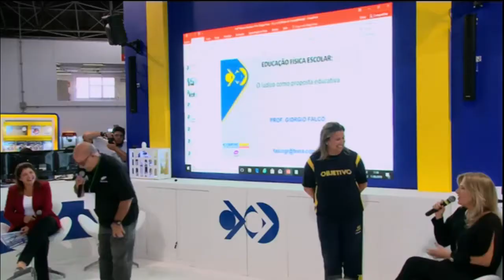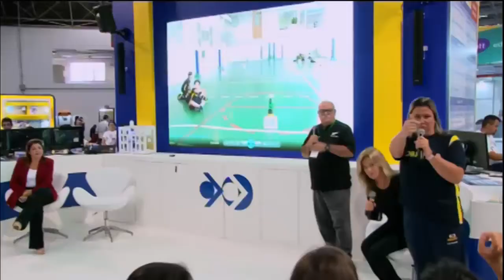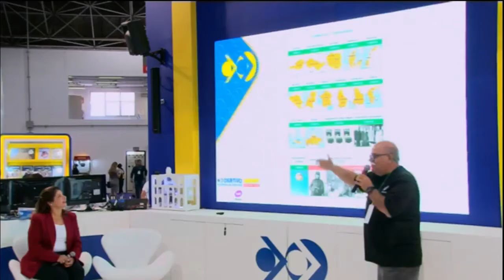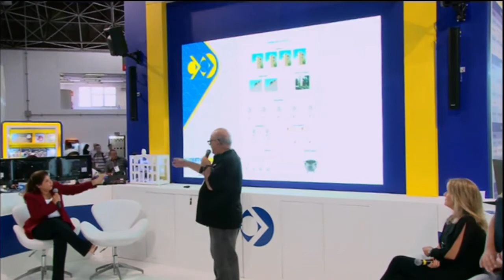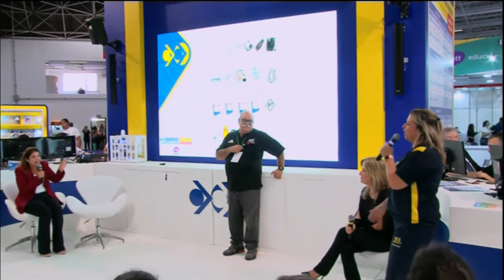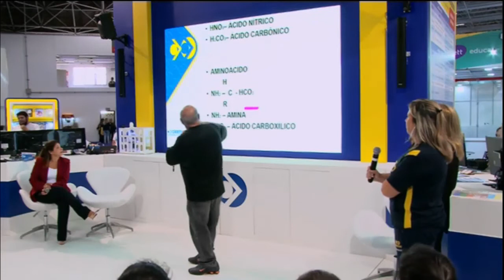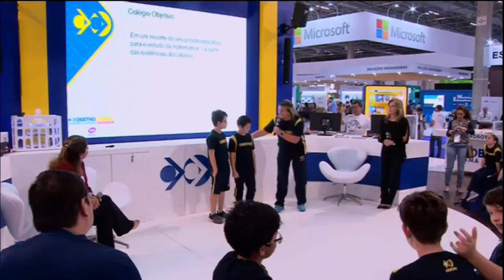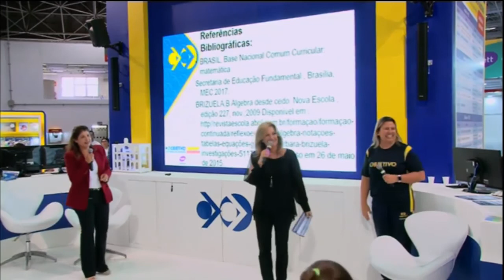Você aprende para jogar ou joga para aprender? – Profª Vanessa Gervásio e Prof. Giorgio Falco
Palestra "Você aprende para jogar ou joga para aprender?" por Profª Vanessa Gervásio e Prof. Giorgio Falco, realizada no Congresso Educar 2018.